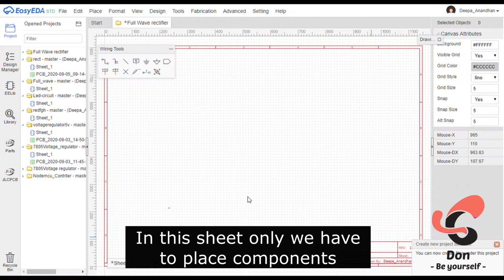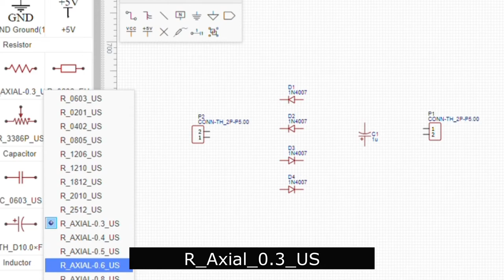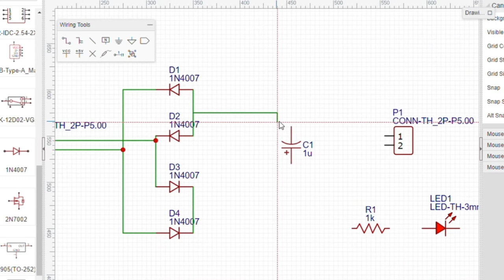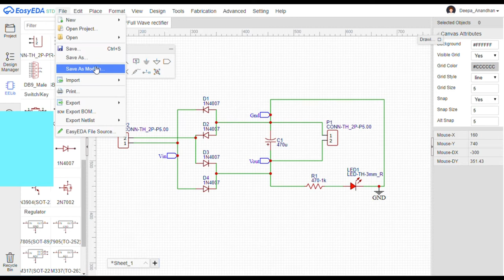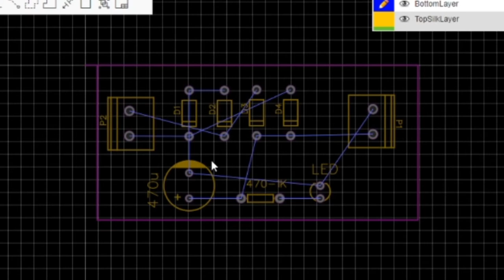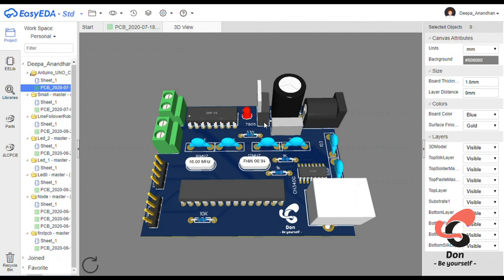EasyEda Tutorial - Absolute Beginners | Tutorial -2 (Bridge Rectifier)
வணக்கம் நண்பா.

இந்த  video series-ல  Easyயா எப்படி circuit boards Design பண்ணலாம்னு பார்க்கலாம்.

இந்த video-ல Full wave Rectifier  circuit Board எப்படி create  பண்ணலாம்னு  பார்க்கலாம்.

இந்த video-வில் EasyEda software பயன்படுத்தி PCB design பண்ணலாம்னு பார்க்கலாம்.

நம்மில் அதிகமாணோர்க்கு  PCB circuit board design பண்ணவேண்டும் என்ற ஆவல் இருக்கும் ஆனால் அதற்கான software என்னவென்று தெரியாமல் இருக்கும்.

இந்த software-ஐ எந்தவித செலவுமின்றி உபயோகித்துக் கொள்ளலாம்
 Hobby project/students project/prototype projectகளுக்கு, மட்டுமின்றி, professional Corporate projectகளுக்கும். இந்த Software-ஐ தாராலமாக உபயோகப்படுத்தலாம்

இந்த softwareகளை download செய்வதற்கான இணையதல முகவரியை கீழே பகிர்ந்துள்ளேன்.

நன்றி